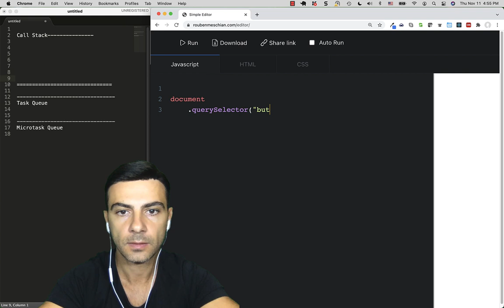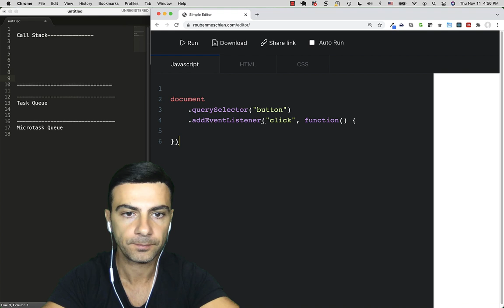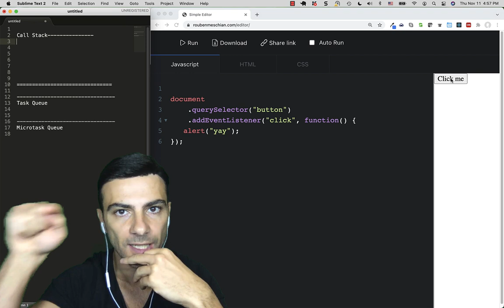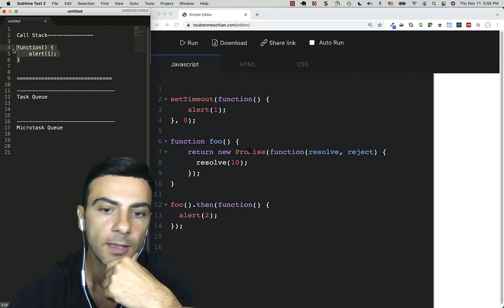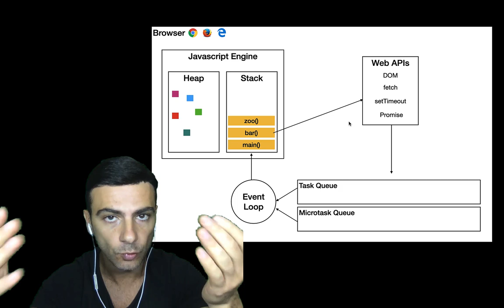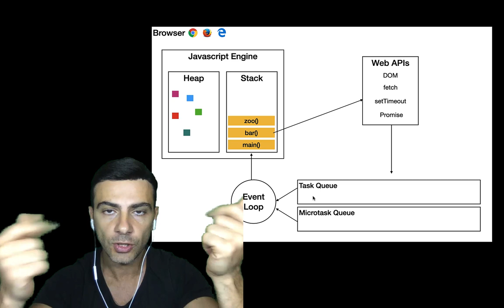Javascript - Իվենթ Լուփ (Event Loop)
Հղումներ